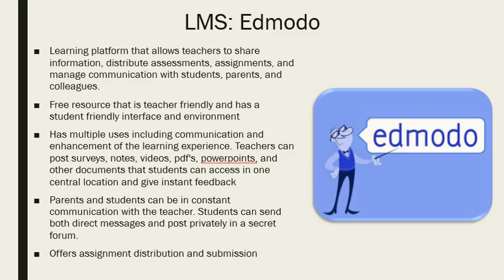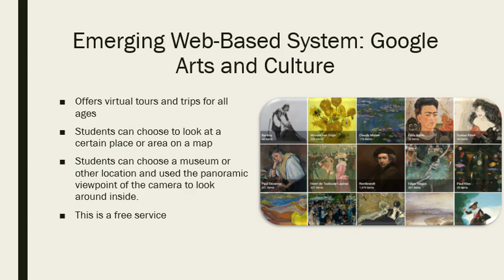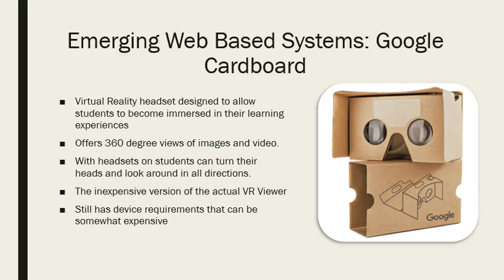Web Based Environments